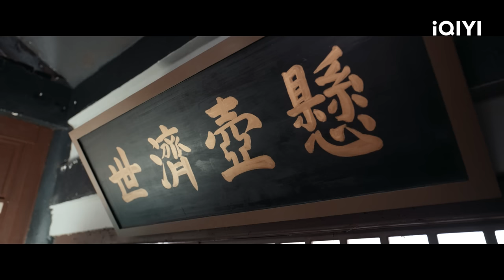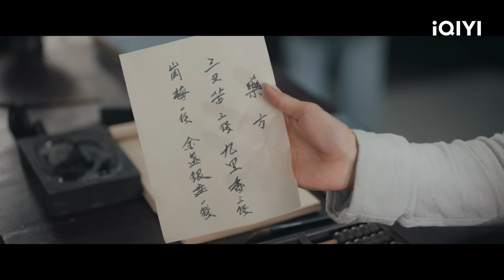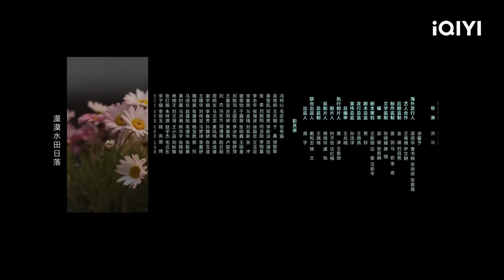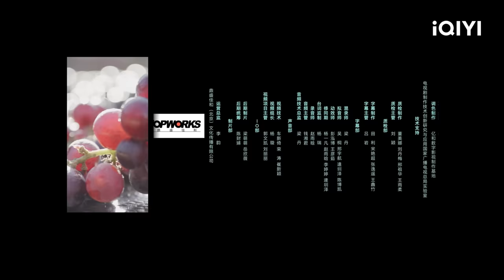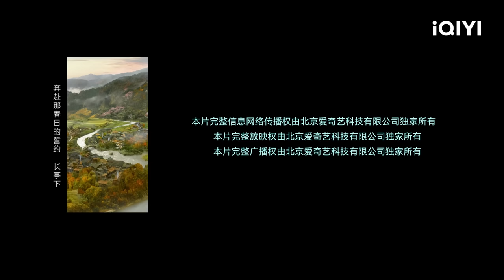👩‍🌾【FULL】田耕纪 EP02：Shen Nuo Becomes Man'er's Cousin | Romance on the Farm | iQIYI Romance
【Romance on the Farm】is trending on iQIYI with multiple subtitles.

【Introduction】The iQIYI Original Chinese Drama "Romance on the Farm" is a costume farming light-hearted comedy directed by Hong Ling ("Faith Makes Great") and written by Jin Yuanyuan ("Sealed with a Kiss"). It stars Joseph Zeng ("Meet Yourself") and Tian Xiwei ("New Life Begins") in the leading roles. Lian Maner (played by Tian Xiwei), a modern girl, accidentally finds herself in an ancient rural village where she encounters the eccentric Lian family, who are her distant relatives. She also meets the enigmatic and "tsundere" male lead, Shen Nuo (played by Joseph Zeng). Together, they confront troublesome relatives, engage in farming and business ventures, and strive for prosperity. As they go through various hilarious and chaotic situations, their relationship deepens, and they promise to accompany each other through life. With chickens flying and dogs jumping, and with the gathering of relatives and the cultivation of rice, everyone is invited to join in the farming journey.

【Cast】Joseph Zeng, Tian Xiwei